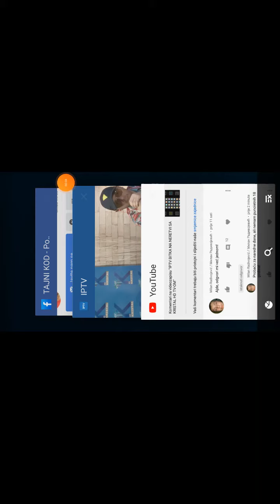KRATKO UKLJUČENJE GOSPODJICE EVICE U EMISIJU KRISTALNO I NAJAVLJUJE DNEVNE EMISIJE ASTRO ZONE